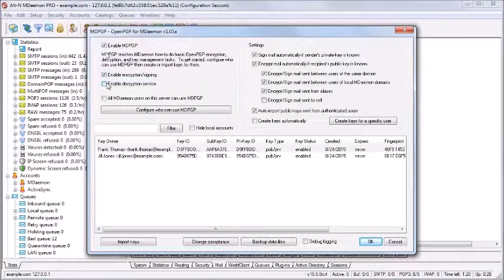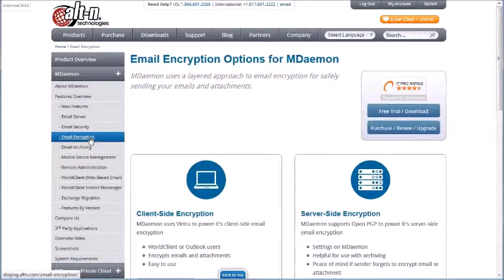Email Encryption Options in MDaemon - Virtru and OpenPGP (Greek Language)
MDaemon offers two options for email encryption. For the client side, Virtru offers end-to-end encryption of email and attachments. For the server side, OpenPGP for MDaemon can be used to encrypt messages on the server. This video demonstrates the features for each encryption method.